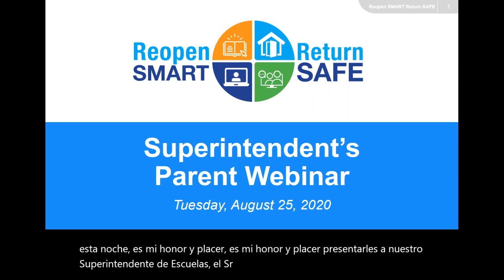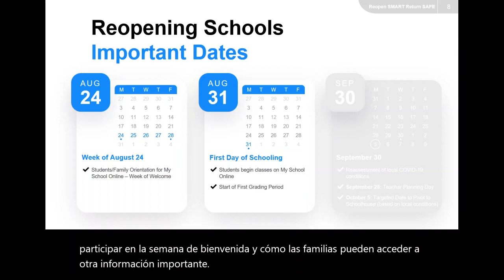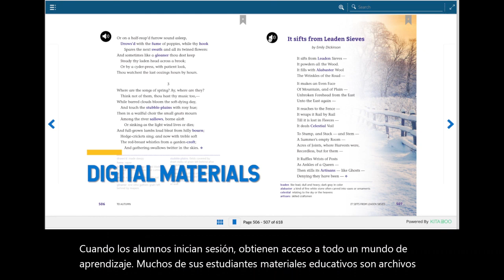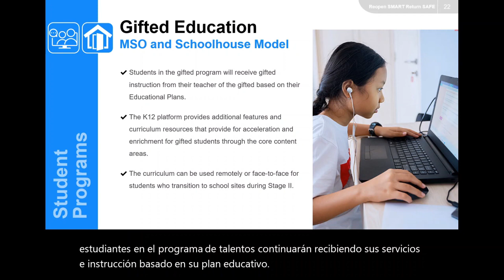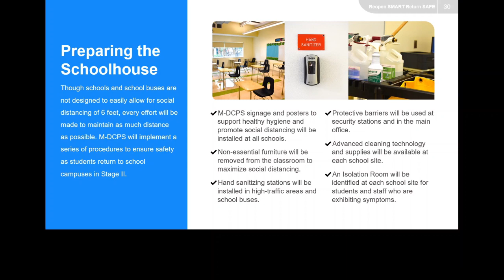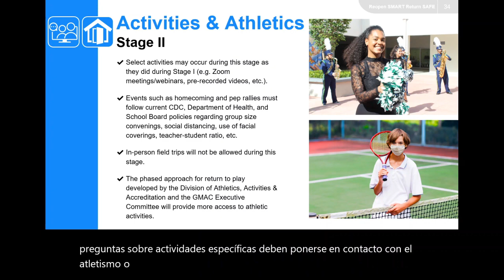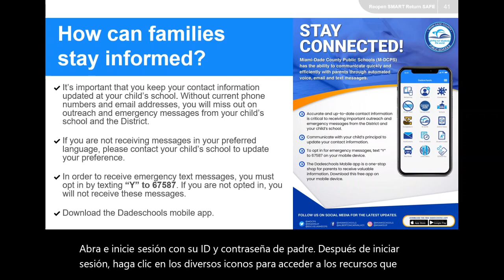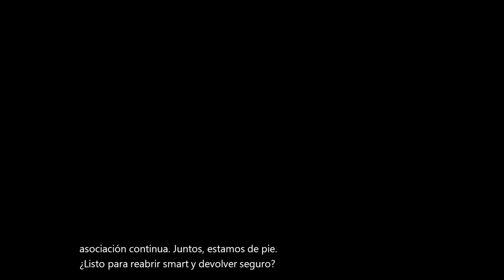M-DCPS Superintendent's Reopening of Schools Parent Webinar (Spanish)